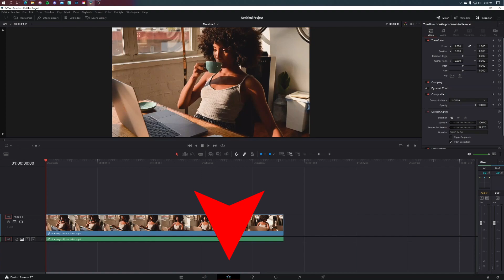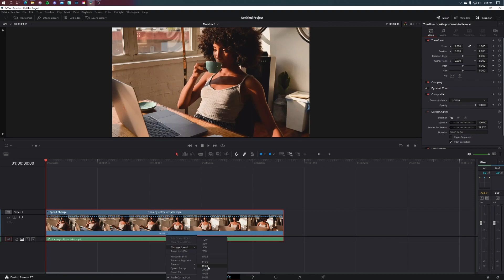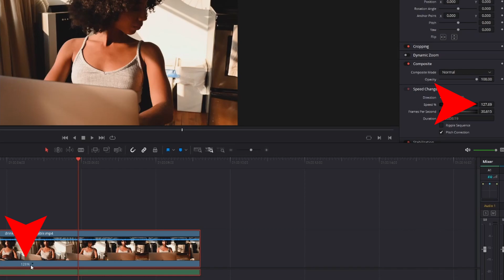Changing Clip Speed in DaVinci Resolve - Speed up or slow down clips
DaVinci Resolve is a great video editor. This video shows multiple ways to change the speed of a clip.